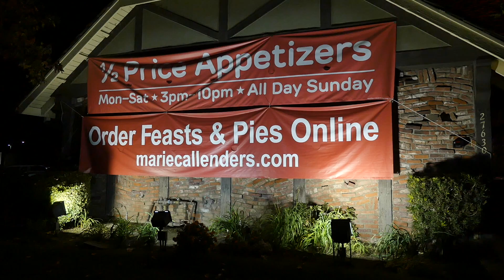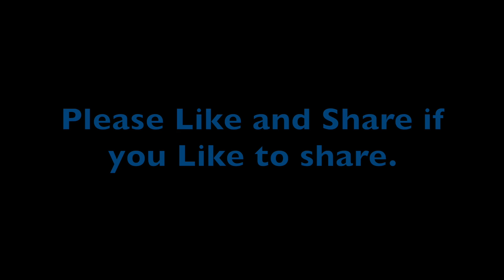Will the tide bring in some Frankincense, Gold and Myrrh?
"AL Around The World 2016" a travel vlog, Episode 4
This time Bernadette Pauley joins me for a local-loco gig 27 minutes north of downtown Los Angeles. "Toto, I've a feeling we're not in Kansas anymore."

Stand-up comedian travels the globe in search of laughter and food. Follow Al Ducharme as he eats, sleeps, flies, drives and performs stand-up comedy around the world.

O Christmas Tree (Vocals) by Jingle Punks